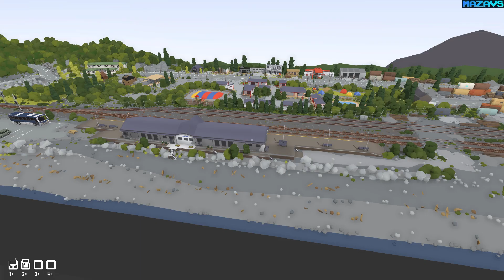Rolling Line ★ GamePlay ★ Ultra Settings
Rolling Line is a model railway simulator where you can build your own layouts and share them for others to play!
Explore and drive trains on pre-made official layouts, any one of 1000s of player-made layouts on the Steam Workshop, or create your own!

Read in-game magazines
Rolling Line has its own official magazine!
Read about updates, community content, layout building guides and much more.

Download and share through the Steam Workshop
Layouts and liveries (train color schemes) can be shared and downloaded on the Steam Workshop!
Browse over 1.5k layouts and over 3k liveries made by countless skilled community members.

Explore pre-made official layouts
The built-in official layouts include scenery and trains from New Zealand, America and Brazil!

Features:
Play on both PC (without VR) and in VR (HTC Vive, Valve Index (with finger tracking!), Oculus Rift and Windows Mixed Reality)
Build and share your custom layouts on the Steam workshop
Share and download custom train paint-schemes (liveries) on the Steam workshop
Operate table-top model railways standing in human-scale
Explore anywhere in your layout on foot in miniature scale
Drive trains in human-scale with hand-held controllers
Drive trains in miniature-scale from within the cab
Multiple trains to choose from (all completely free!) like diesel, steam and electric
Wide range of freight and passenger wagons
Pickup and throw wagons as physics objects
Sandbox style world, where custom tracks and scenery can be built anywhere
Dynamic weather
Set up working signals and level crossings
Overhead wires and track electrification
Simple color painting system, where you can create custom colors to paint props and scenery
Save files are in plain text, so you can easily copy and share them
Locomotive and wagon modding with custom 3D models and textures
Custom 3D terrain using modding to import your own 3D models
Read in-game magazines with information about updates and community content

Play in VR or on PC
Rolling Line has been built from the beginning to be both a PC game (first person style) and a VR game.
You can play with a keyboard a mouse just like any PC game or train sim, but if you have a VR headset (Oculus, Vive, Valve Index and WMR) connected then it will automatically launch in VR.
If you have the Valve Index controllers then you can even make use of full finger movement tracking!

VR controls can also be fully re-binded using the SteamVR Input System.

Just like a model railway
Layouts in Rolling Line are designed to look, feel and operate like a real hobbyists model railroad, with switch boards to control the tracks, portable hand-held controllers to drive trains, and complete control over the rooms lighting.

Freely push wagons around on the rails with your hands to build trains and take control of them using DCC-style hand-held controllers!

Build your own tracks and scenery
Place pieces of track and scenery to build your own huge (or tiny) railways!
Choose from a huge range of props like trees, buildings, vehicles, shapes, etc.

Paint different colors onto props and terrain using a simple color painting system.
Choose from a variety of colors or edit your own hues and palettes.

Place down chunks of terrain to build hills and path ways, or use external 3D modelling tools to create your own complex 3D terrain (via modding).

You can build your custom layouts entirely by hand in VR, or play on PC to make use of PC-only map making shortcuts.

You can share your layouts on the Steam workshop and easily download other peoples layouts.
All layouts you make can be easily backed up and shared in plain text, which means you can copy-paste an entire save game between friends!

Explore in human scale or miniature
Switch between human-sized room scale and railway-sized miniature scale at any time, any where. You are not limited to only driving trains in miniature, but can fully explore and entire layout at the scale of a person.

Drive trains from right inside the cab in miniature, and view the world from the driver's perspective!

Choices of locomotion
Choose between a range of locomotion options, including standard teleporting, grabbing the world around you to move yourself around and free directional movement with the trackpad.

Other options like manual rotation (if you cannot use room scale) and setting your player height help support a range of VR setups.

16 Gb TEAM DDR3-2400 2x8GB
ASUS DUAL-RTX2070-8G
27"AOC e2795Vh